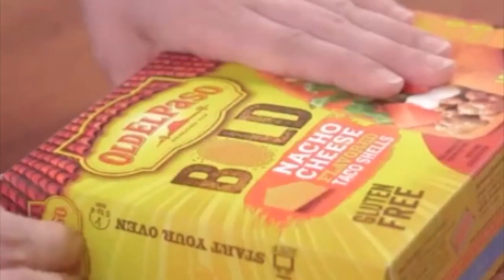Polo con relleno a la Mexicana - Mexican Stuffed Chicken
Mexican Stuffed Chicken